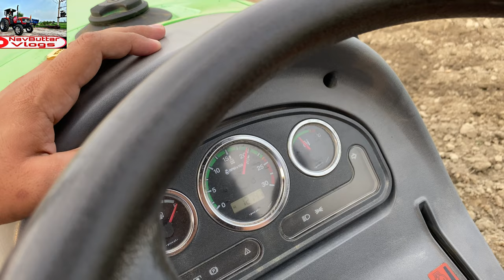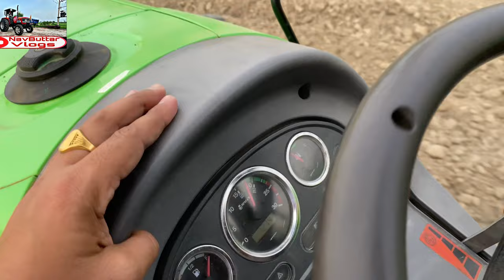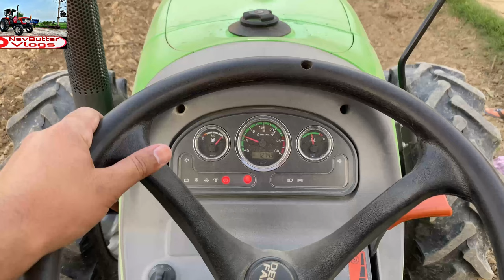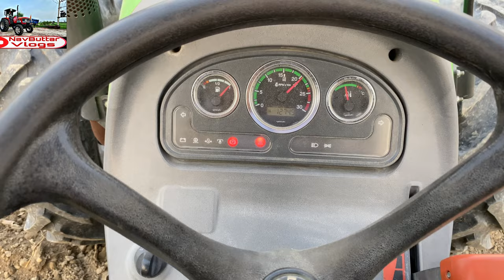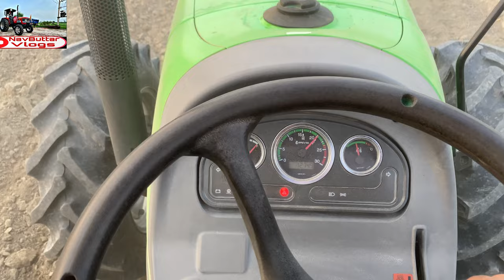vlog#12.Deutz fahr 70 hp.Hia koi adaa brabaar da.? कोई मुक़ाबला नहीं इस ट्रैक्टर का|बहूबली ट्रैक्टर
Are Deutz-Fahr tractors any good?
Who makes Deutz-Fahr?
What is the price of Deutz-Fahr tractor?
Where are Deutz-Fahr made?
Are all Deutz engines air cooled?
What is the meaning of Deutz?
WhichWhat is best tractor to buy?
 Which tractor is best mileage?
Which HP tractor is best for farming?
What is the most popular farm tractor?
Which is the No 1 tractor in India?
Which tractor is most powerful?
Which is the best tractor in India?

No.1 tractor in world
world best tractor company
which company made 1st 4wd tractor in the world
which company made 1st tractor diesel in the world
best tractor for farmers
top 10 tractors in world

for more details comment please